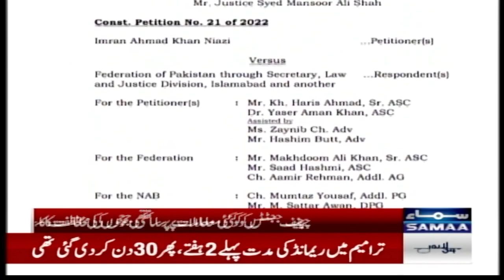28th Chief Justice of Pakistan Umar Ata Bandial Top Judgements in Review | SAMAA TV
Breaking News! 28th Chief Justice of Pakistan Umar Ata Bandial Top Judgements in Review | SAMAA TV